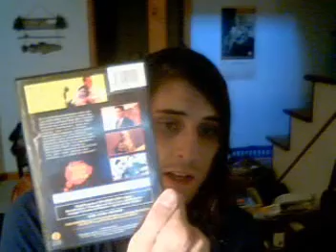Week 55: Mrparka Reviews "The Untold Story"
Part police story part horror film, all greatness. Anthony Wong does a great performance about a man who won't break.